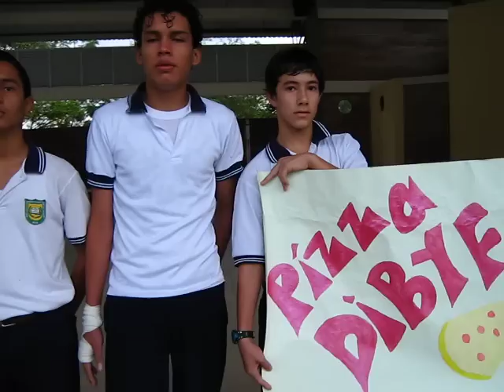Humberto Tafur Charry 001